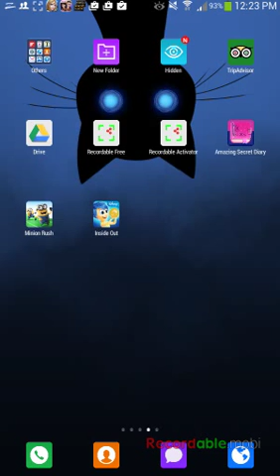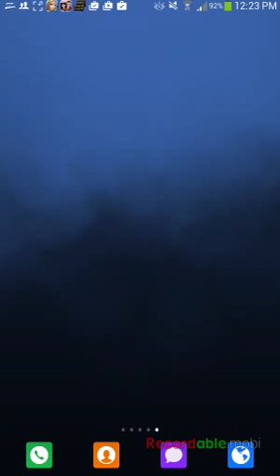Inside out there game